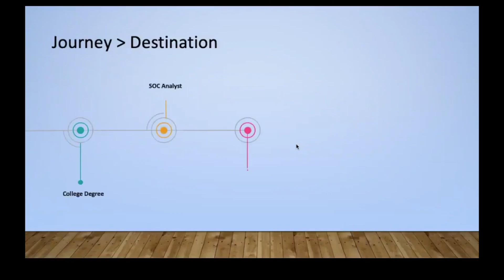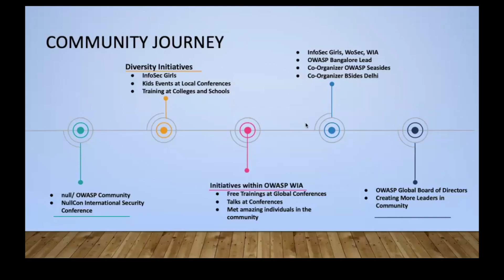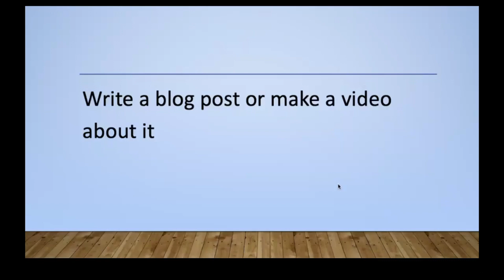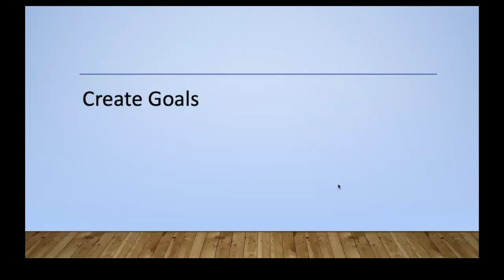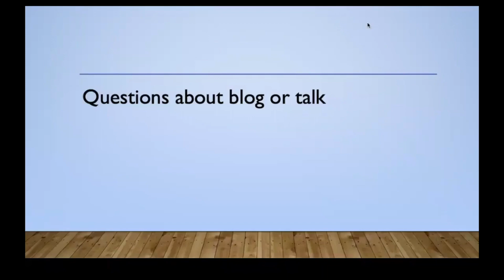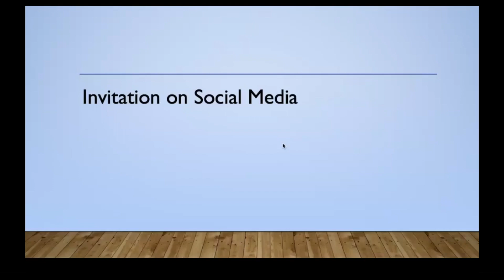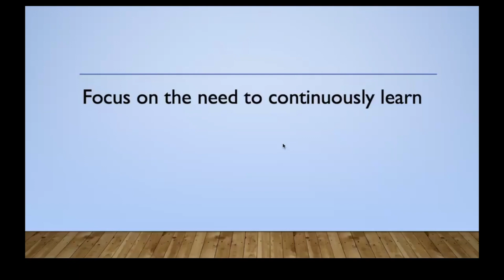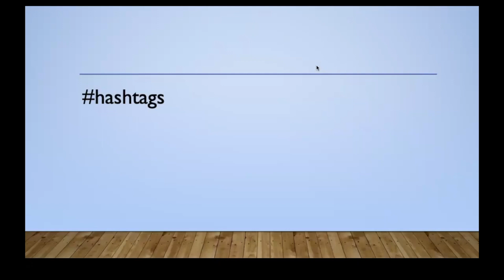How to Build Social Eminence and Personal Branding